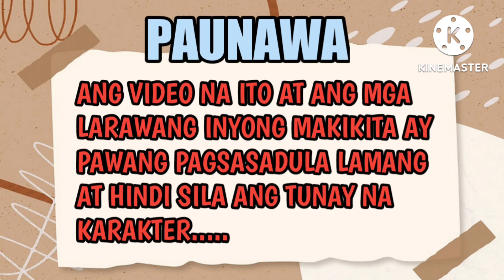IT'S COMPLICATED//LAST PART //Sben-shen TV